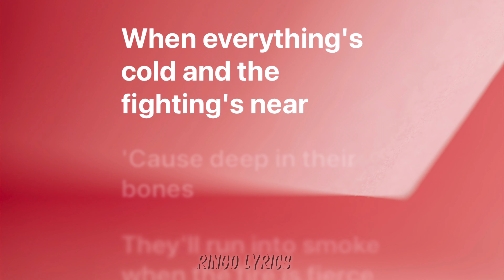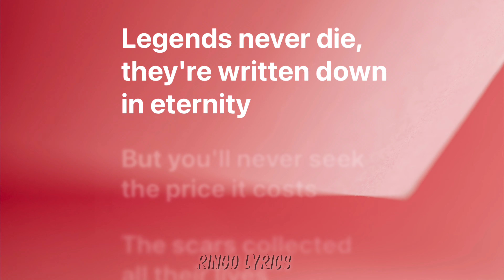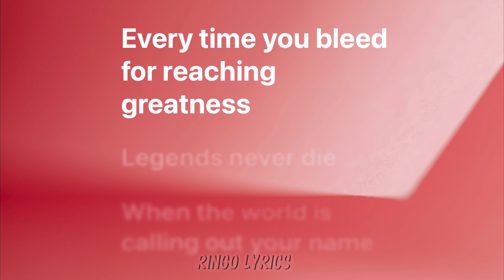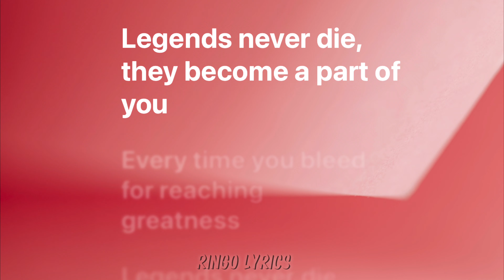Legends Never Die (Lyrics)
Pentakill
Legends never die
When the world is calling you
They never lose hope when everything's cold
And the fighting's near
It's deep in their bones, they'll run into smoke
When the fire is fierce
When the world is calling you (the world is calling you)
They become a part of you (they become a part of you)
But you'll never see the price it costs
Scars collected all their lives
When everything's lost, they pick up their hearts
And avenge defeat
Before it all starts, they suffer through harm
Just to touch a dream
When the world is calling you (when the world is calling you)
When the world is calling out your name
Begging you to fight

For Any Request or Collb with me